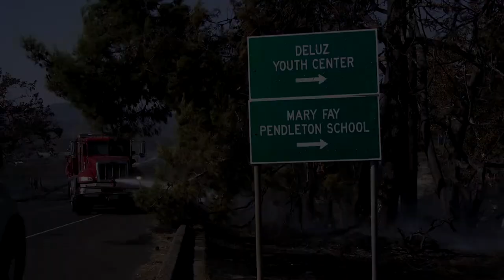Firefighters battle fire near Camp Pendleton housing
Firefighters with the Camp Pendleton Fire Department and the California Department of Forestry and Fire Protection fight a fire on Marine Corps Base Camp Pendleton, California, Sept 30, 2020. The fire started near DeLuz Housing and spread across 25 acres. Firefighters from CPFD worked with neighboring firefighting agencies to successfully contain the fire. (U.S. Marine Corps video by Lance Cpl. Melissa I. Ugalde)